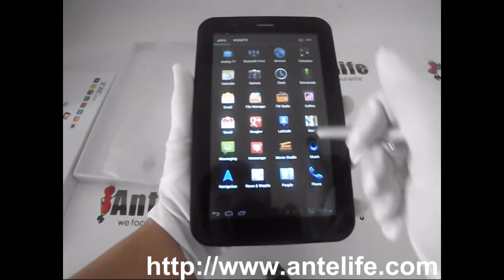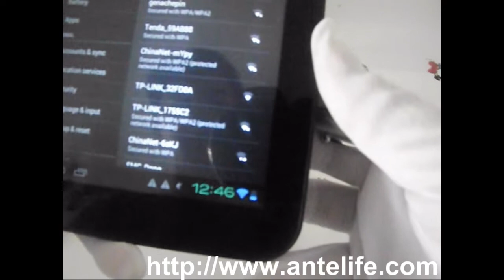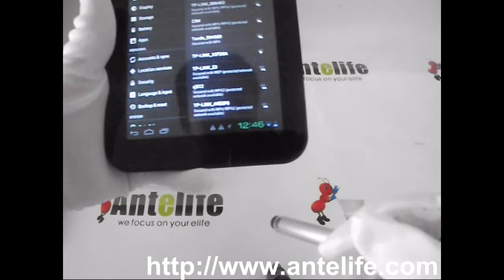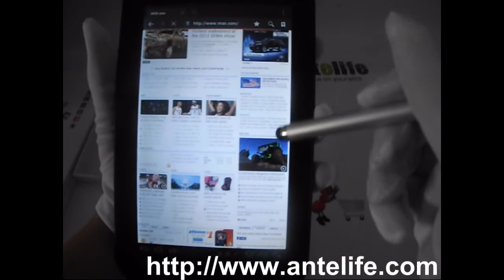ZXC Z7 MTK6577 Built-in 3G Tablet PC 7" Screen Dual Core Android 4.0 HDMI White Antelife.com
ZXC Z7 MTK6577 Built-in 3G Tablet PC 7" IPS Screen Dual Camera Dual Core Android 4.0 HDMI Bluetooth with GPS White